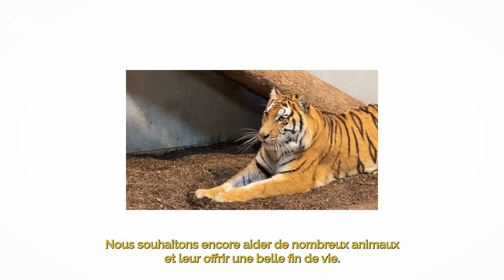Tigerrettung | Jasmina und Seron - dank eurer Hilfe eingezogen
🐅 Jasmina und Seron, die zwei Tiger aus Tschechien, sind im Sikypark angekommen! 😍🎉 Wir möchten uns bei allen Spenderinnen und Spendern bedanken, die uns dabei geholfen haben, ihre Reise zu ermöglichen. 🙏 Wir geben den beiden Tigerinnen jetzt Zeit, um sich an ihre neue Umgebung zu gewöhnen. Bleibt dran für weitere Updates! 🐾